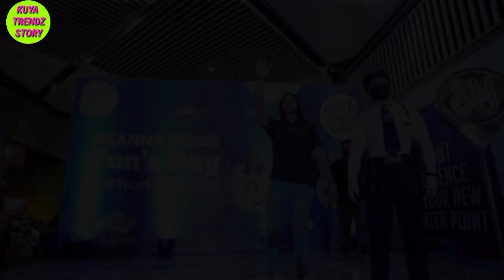DEANNA WONG SNABERA NGA BA O PANINIRA LANG DAHIL SA INGIT SILA SA DEAVY 💜